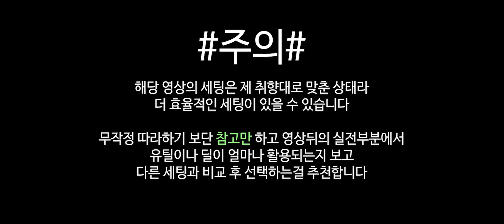훨씬 강해진 오토패링 치명 우산! 🐺 와일드 하츠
촤자자자장